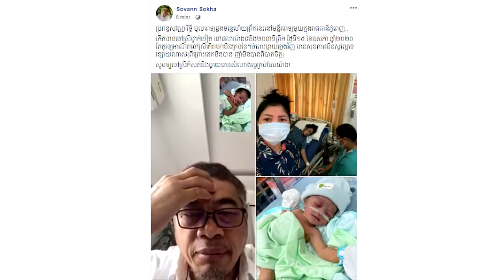ក្ដៅៗ! ប្រពន្ធសុវណ្ណ រិទ្ធី ចូលពេទ្យឆ្លងទន្លេព្រឹកនេះហើយ កូនកើតមកមិនគ្រប់ខែ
សូមអធ្យាស្រ័យ

ចំពោះការមិនបានតប ខំមិនបានគ្រប់គ្នា

Ms Socheata